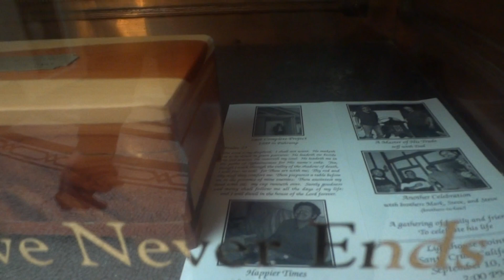Columbarium Part 1 "Walk Around The Rotunda"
The Neptune Society Columbarium survived San Francisco's decimation of the Odd Fellows Cemetery it once was a part of. Today it serves at a giant mausoleum as niches and rooms engulf its Rotunda in the middle. I am following the Rotunda all the way around its circumference as stained glass, sculptures and niches with urns surround it.